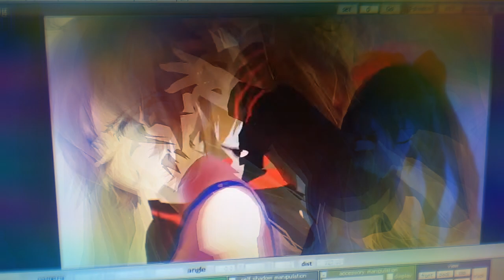mmd bella and asatin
Motion : mr police man

Model of bella by nightmare_mmd

Her yt channel is Mmd lulu chan